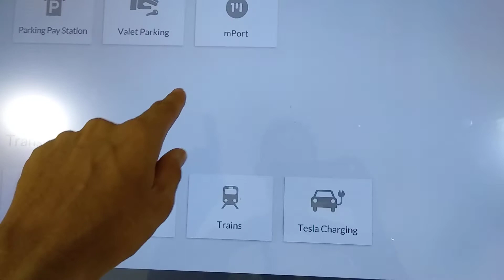pressing the board on where to go, i am good with technology